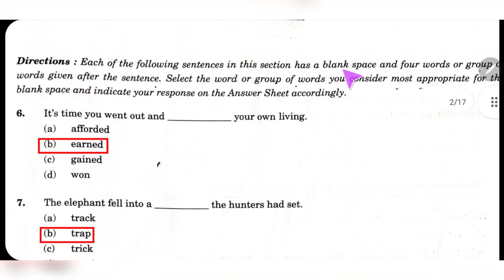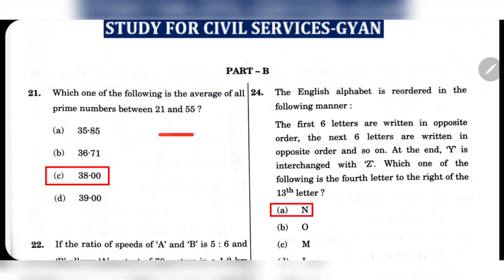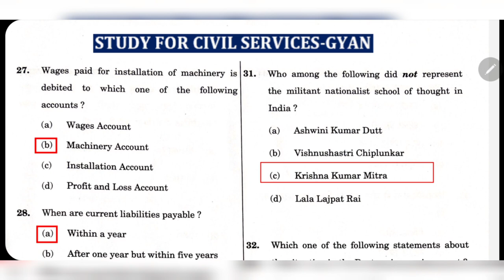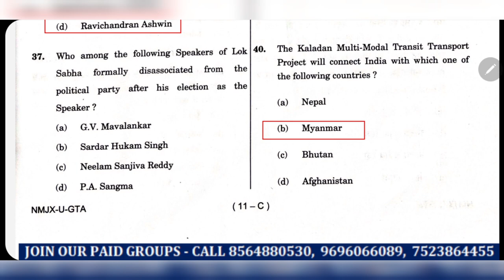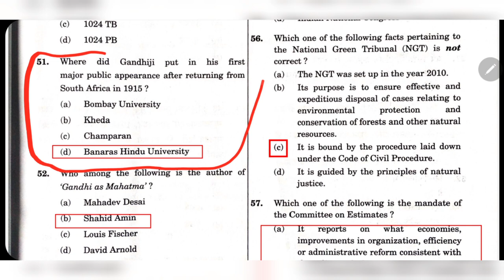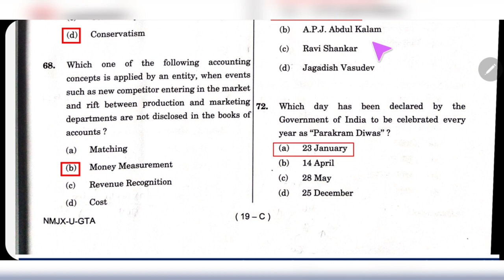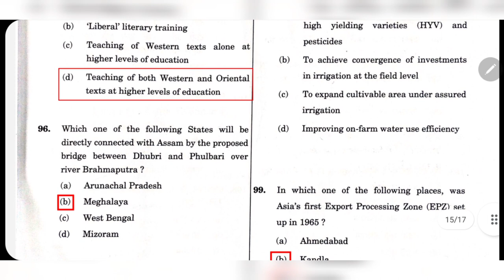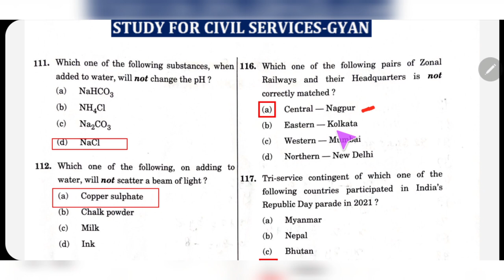upsc epfo eo answer key 2021 pdf download upsc epfo exam analysis epfo previous year question paper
upsc epfo eo ka exam 5 September  2021 ko hua tha usme 120 questions  aaye the .

epfo answer key 2021 pdf download by study for civil services =

SHOCKING 🤔 epfo eo expected cut off 2021 answer key 2021 pdf download upsc epfo exam analysis 2021

epfo answer key 2021 pdf download

UPSC EPFO 2021 Question Paper & Answer Key (Download PDF): Check EO/AO Recruitment Test Paper with Solution (SET A/B/C/D)
UPSC EPFO 2021 Question Paper & Answer Key (Download PDF): Get the Question Paper & Answer Key of the UPSC EPFO 2020 Exam held on 5th September 2021 including all sets (A/B/C/D). The paper was conducted in offline mode in the Objective type MCQ format for 2 hours and there was 1/3rd negative marking for wrong answers.

UPSC EPFO Answer Key 2021 PDF, Download Question Paper
UPSC EPFO Answer Key 2021: The Union Public Service Commission has conducted the UPSC EPFO written examination on 05 September 2021 and thousands of candidates have appeared for the exam. A total of 420 vacancies will be filled for the Enforcement Officer and Accounts Officer posts in Employees & Provident Fund Organisation. The applicants who have appeared for the UPSC EPFO Exam must bookmark this page to get updated when the Official UPSC EPFO Answer Key 2021 with correct responses is released by the commission. The answer key for UPSC EPFO 2021 exam by study for civil services is given here .

please comment your marks in comment box so that we can analyse for cutoff cut off of epfo 2020 paper ( 5 september 2021 )

UPSC EPFO Cut Off 2021
The EPFO cut off marks will be released separately by the commission along with the EPFO Result release date. Last time, the EPFO exam was conducted in 2017 and the cut off marks for the written examination has been detailed below for your reference.

Category EPFO Previous Year Cut Off
UR 49.50
OBC 44.50
SC 42.50
ST 43.50